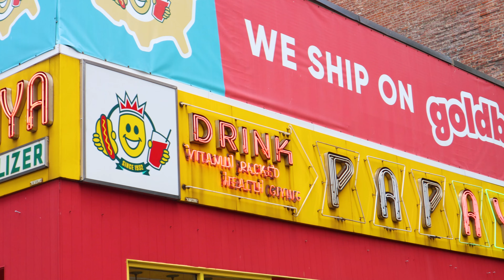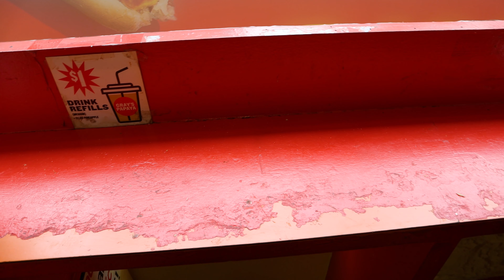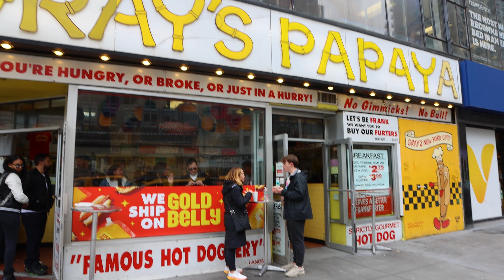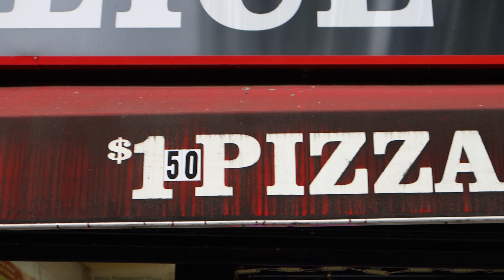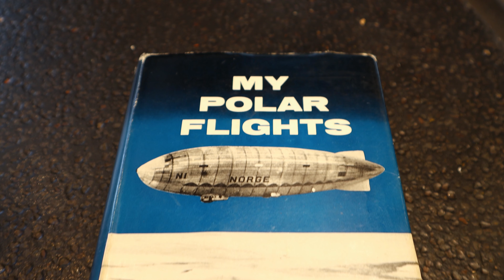Eating at Gray's Papaya. Legendary NYC Hot Dogs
I eat at and review the original Gray’s Papaya on Broadway and 72nd Street between the neighborhoods of Lincoln Square and the Upper West Side of New York City. The restaurant is famous for their hot dogs, (which are considered to be among the best in NYC) and fruit drinks, which are offered at affordable prices. I also get some dollar pizza at 1 Dollar Pizza for $1.50 in Hell’s Kitchen and then have a delicious cookie at Schmackary's. Finally, I have coffee at a location of Gregorys Coffee.

My sunglasses